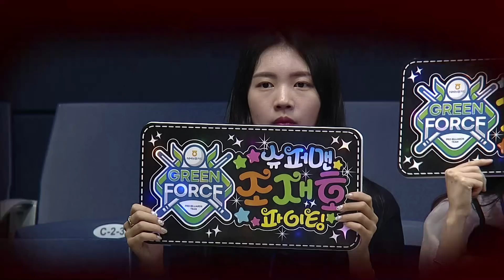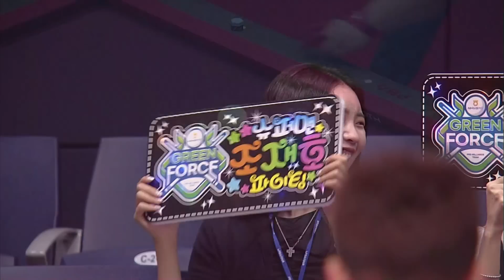[남자단식] 🇹🇷루피 체넷 vs 🇰🇷조재호 [2023-24 PBA팀리그 1R / 3set]